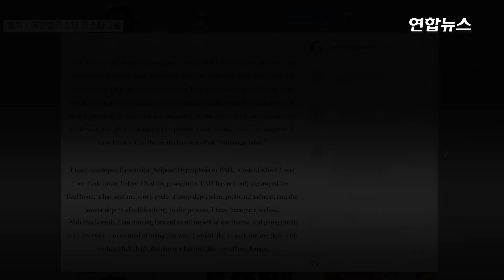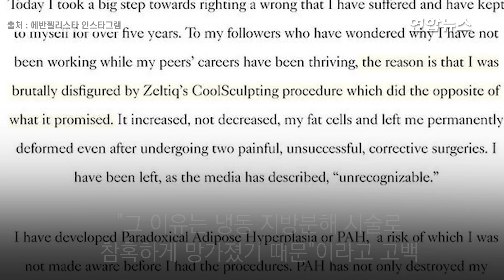"성형수술 실패로 은둔"…전설의 슈퍼모델 누구?/ 연합뉴스 (Yonhapnews)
"성형수술 실패로 은둔"…전설의 슈퍼모델 누구?
  (서울=연합뉴스) 1990년대 이름을 날렸던 캐나다의 유명 슈퍼모델 린다 에반젤리스타(56)가 성형수술 실패 후 은둔생활을 이어오다 최근 소송에 나섰다고 뉴욕타임스(NYT)가 23일(현지시간) 보도했습니다.

    에반젤리스타는 전날 소셜미디어(SNS)에 올린 글에서 "동료들이 활약하는 와중에 왜 일을 쉬었는지 궁금했던 팔로워들에게 설명하자면 그 이유는 냉동 지방분해 시술로 참혹하게 망가졌기 때문"이라고 고백했습니다.

    시술 이후 오히려 지방이 증가하는 부작용을 겪었고 두 차례의 교정 수술에도 효과를 보지 못했다고 털어놨는데요.

    또 부작용으로 인해 "생계가 무너졌을 뿐만 아니라 깊은 우울증과 슬픔, 자기혐오에 이르는 악순환에 빠졌다"며 그 과정에서 은둔 생활을 했다고도 밝혔습니다.

    에반젤리스타는 앞서 지난 21일 시술 위험성을 의도적으로 숨기거나 충분히 경고하지 않았다면서 시술업체를 상대로 5천만달러(약 588억원) 상당의 손해배상을 청구했는데요.

    제작:황윤정·남이경
    영상:로이터